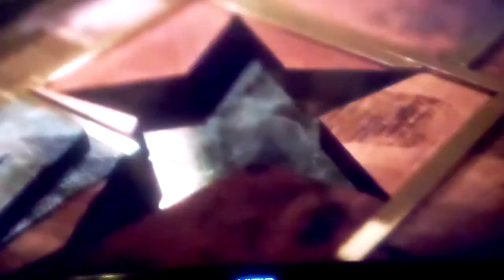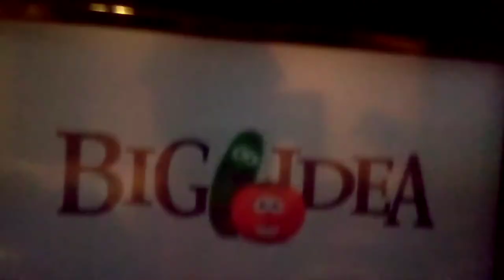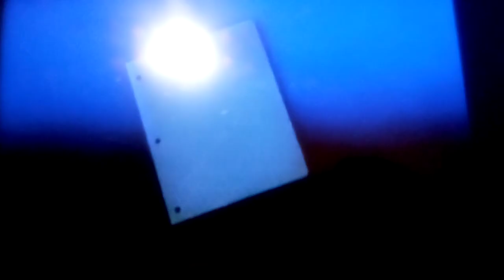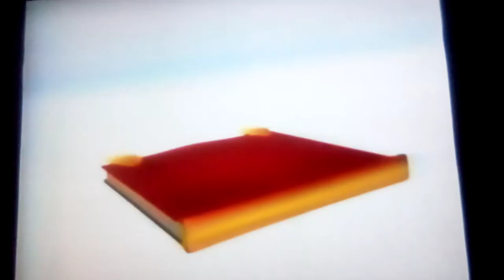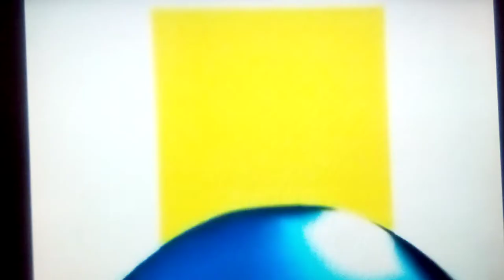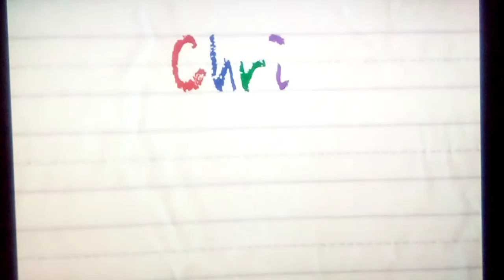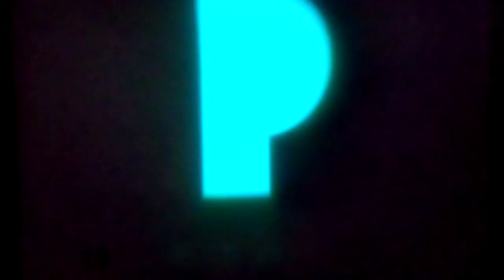Garfield the movie part 2